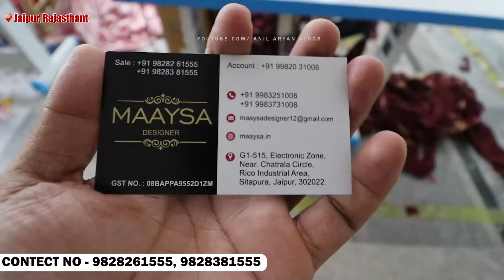90 rs मे लोग कुर्ती होलसेल रेट पर सिंगल सेट मंगवाए | Kurti wholesale market jaipur |Anil aryan vlogs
90 rs मे लोग कुर्ती होलसेल रेट पर सिंगल सेट मंगवाए | Kurti wholesale market jaipur |Anil aryan vlogs

adress : G1- 515,electronic zone,near chatrala circle,Rico industrial area , sitapura jaipur 302022

These Are Very Special Video 1 Like for me

अपनी शॉप का वीडियो बनवाने के लिए इस नंबर पर कांटेक्ट करें  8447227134 ( WhatsApp Only )कृपया ध्यान दे ये दुकान का न0 नही है!